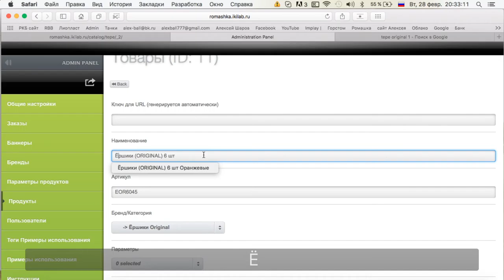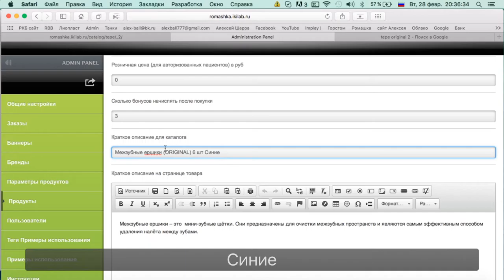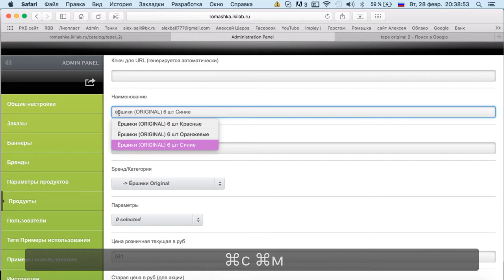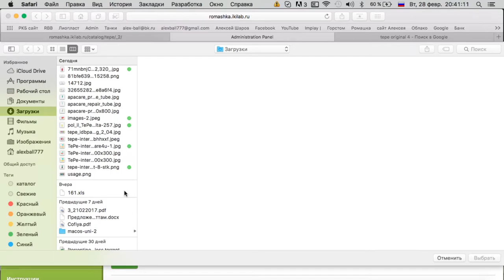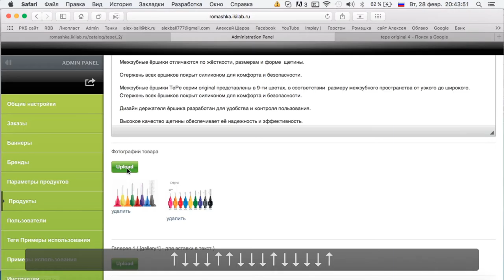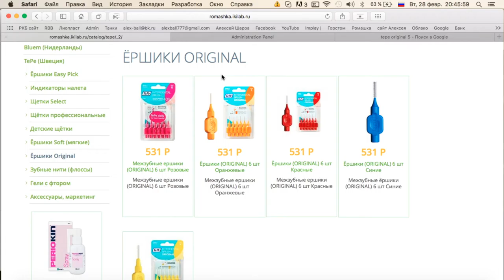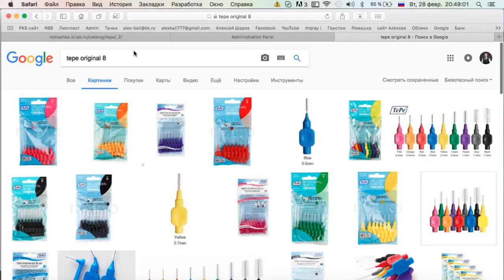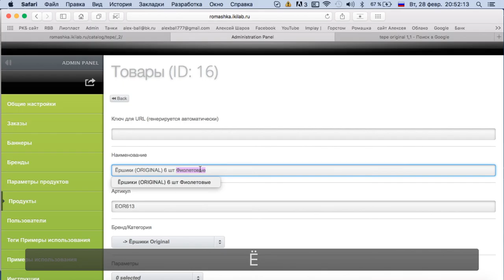Делаем сайт для клиники 3 часть Эпизод 1